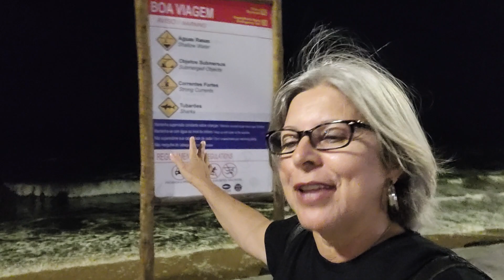O outro lado da praia de Boa Viagem. Recife PE.10/04/2023